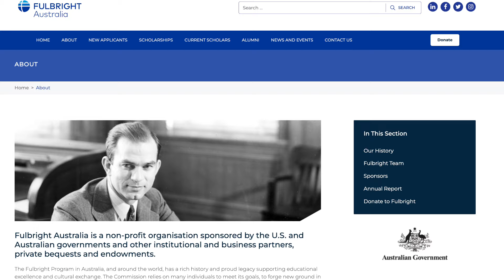Congratulations Laura Milton, Fulbright Futures Scholar 2024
"My Fulbright project aims to increase the efficacy of the drug testing pipeline by generating more predictive and reproducible drug screening models. We will fabricate microfluidic cell culture devices that accurately mimic the human body to forecast patient responses, expediting drug discovery and decreasing off-target effects for clinical trial participants”, says Laura Milton, CBT PhD Candidate. Laura is a biomedical engineering PhD candidate who generates micro-scale drug testing platforms. She graduated from the University of Queensland as Valedictorian of the School of Biomedical Sciences, then moved to biomedical engineering to address drug testing pipeline inefficacies. Laura now combines microfluidic cell culture devices with bespoke biomaterials and cell constructs, using them to develop predictive and reproducible drug screening models which forecast patient responses. As a Fulbright Scholar, Laura will work with leading microfluidics researchers at the University of Washington to develop microfluidic drug screening platforms for a variety of disorders.
Read more about the QUT Centre for Biomedical Technologies